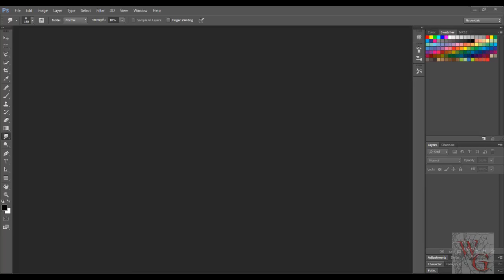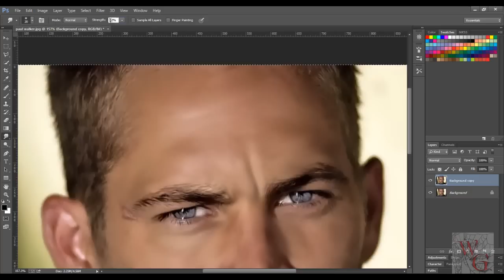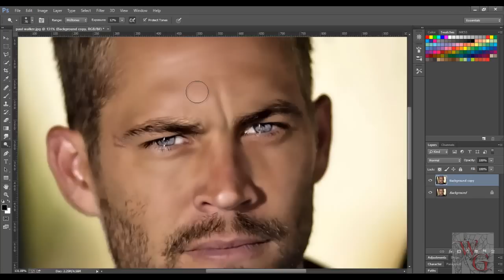Photo to Digital Painting - Paul Walker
Photo to digital painting using Photoshop CC and Topaz Labs software. This is a super easy way to turn your favorite photos into a realistic digital painting.